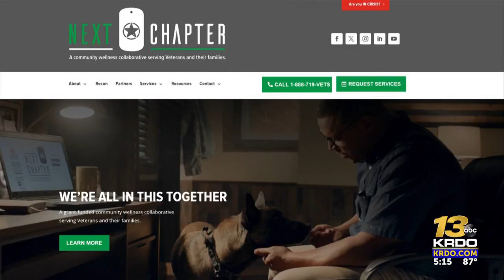Healthy Swings raises $120,000 to support Next Chapter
A home run derby at Coors Field on Tuesday evening raised money to support a nonprofit that provides critical services to veterans in crisis.